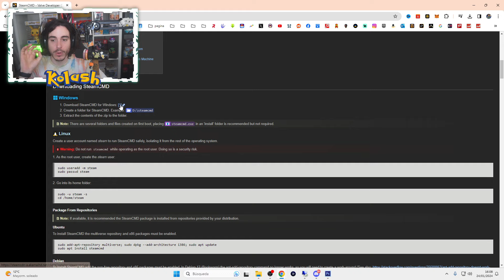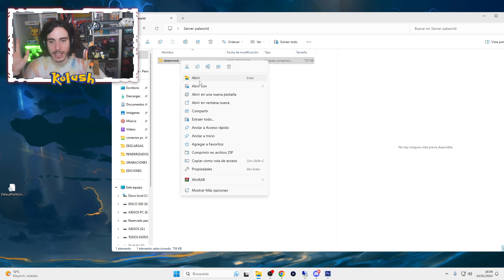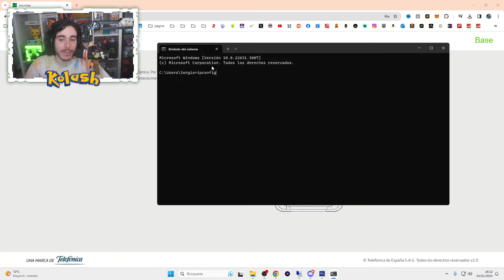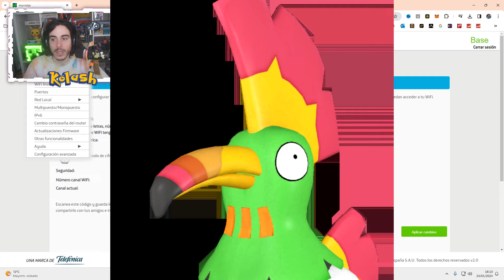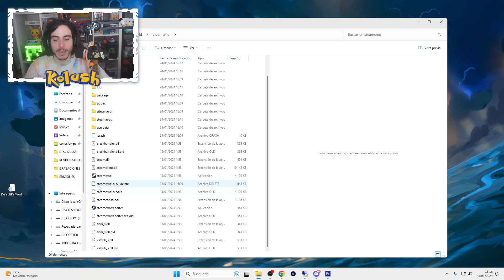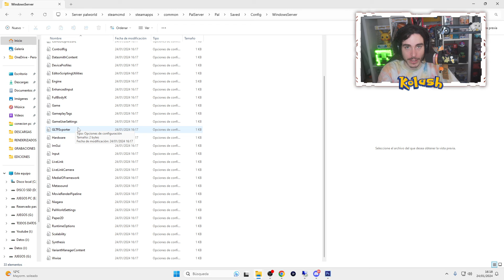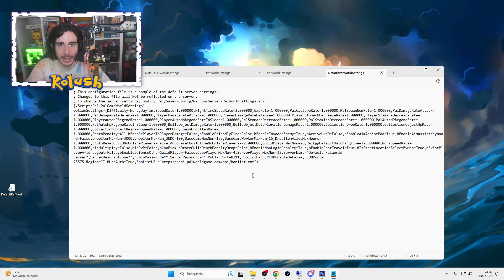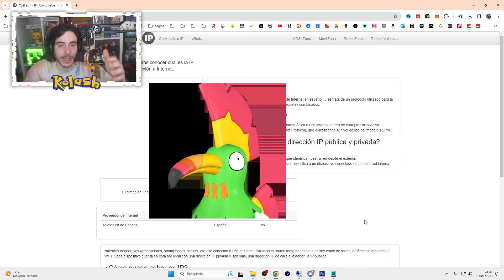COMO CREAR un SERVIDOR de PALWORLD GRATIS para JUGAR con AMIGOS en un SERVIDOR DEDICADO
En este video os enseño como crear un servidor dedicado de palworld paso a paso